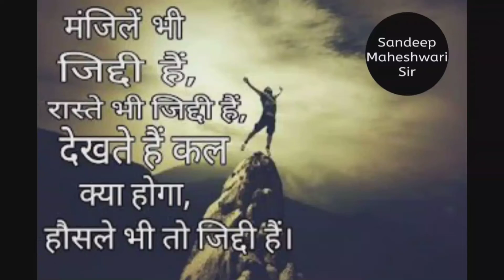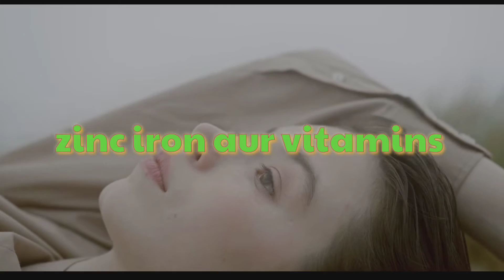बस इन घरेलू उपायों को अपनाएं और होंठों को कोमल और खूबसूरत बनाएं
बादाम का तेल लगाएं रोज़ाना रात को सोने से पहले होंठो पर बादाम का तेल लगाएं और पांच मिनट तक उंगली से होंठों की मसाज करें. ...
हल्दी का इस्तेमाल करें ...
नारियल का तेल लगाएं ...
होंठों पर शहद लगाएं ...
मलाई लगाएं ...
शक़्कर चीनी के साथ शहद करें इस्तेमाल

सूजे हुए होंठ के लिए घरेलू उपाय – Home Remedies For Swollen Lips In Hindi
हल्दी का पेस्ट बनाए हल्दी हर घर में आसानी से मौजूद होती है और यह सूजे हुए होठों के लिए रामबाण इलाज साबित हो सकती है। ...
नमक का इस्तेमाल करें ...
बर्फ से सिकाई करें ...
बेकिंग सोडा का उपयोग ...
एलोवेरा का सेवन

होंठों का फटना या कटना विटामिन बी 9 की कमी के कारण होता है. विटामिन बी 9 को फॉलिक एसिड के नाम से भी जाना जाता है. विटामिन बी 9 की कमी होने पर ड्राई स्किन, फटे होंठ, लीवर प्रॉब्‍लम और बालों की समस्‍या हो सकती है. होंठों को सॉफ्ट और सुंदर बनाए रखने के लिए विटामिन बी 9 का सेवन किया जा सकता है.

लिप बाम सूखे और फटे हुए होंठों के लिए, पैराबेन और सल्फ़ेट फ़्री - 10gm : Amazon.in: ब्यूटी ₹231.00
घी में थोड़ा नमक मिलाइए और इसे दिन में दो बार होंठो और नाभि पर आहिस्ता से लगाइए।
- बादाम का तेल रोजाना होंठो पर लगाने से भी आपके होंठ नहीं फटेंगे। इस तेल की मालिश होंठो पर हल्के हाथों से कीजिए।
- दूध की मलाई लें और इसमें थोड़ हल्दी पाउडर मिलाइए। दिन में दो बार इस पेस्ट की मालिश अपने होंठो पर कीजिए।
- आपकी त्वचा की तरह आपके होठों को भी नमी की जरूरत होती है, इसलिए पानी, फल और सब्जियों का खूब सेवन करें।
- होंठ बेजान हो गए हैं तो गुलाब के फूल की पत्तियां पीस कर इसमें ग्लिसरीन मिला लें। इस मिश्रण को होंठो पर लगाएं।
- छाछ से निकले मक्खन में केसर मिलाकर होंठो पर लगाने से होंठ गुलाबी और मुलायम होते हैं और फटना बंद हो जाते हैं।
- सरसों के तेल में हल्दी पाउडर मिलाकर होंठो और नाभि में लगाने से फटे होंठ नहीं फटते हैं।
—दिन में भी होठों पर शिया बटर लगाएं। यह एसपीएफ के गुणों से समृद्ध होता है और होठों को पोषण देता है।
- बाहर जाते समय एसपीएफ युक्त लिप ग्लॉस लगाएं क्योंकि आपकी त्वचा की तरह धूप आपके होठों को भी नुकसान पहुंचा सकते हैं। होंठ काले पड़ सकते हैं।
— रूखे व फटे होठों पर शहद और चीनी से बना स्क्रब लगाएं। यह मिश्रण सौम्यता से रूखापन दूर कर देगा। शहद होठों की कोमलता बरकरार रखता है।

isपोषक तत्वों की कमी (Deficiency of nutrients)
वैसे तो बदलते मौसम में होंठ फटना आम बात होती है लेकिन अगर आपके शरीर में विटामिन बी की कमी हो गई है, तो भी आपके होंठ फट सकते हैं। इसके अलावा अगर होंठ फटने के साथ-साथ आपके मुंह का स्वाद भी बिगड़ा हुआ है, तो विटामिन बी की कमी के साथ जिंक व आयरन की कमी भी हो सकती है। ऐसी स्थितियों में होंठ फटने की समस्या सामान्य लिप बाम से ठीक नहीं हो पाती है और बार-बार यह समस्या होने लगती है।
शरीर में पानी की कमी (Dehydration)
साथ ही अगर शरीर में पानी की कमी है, तो भी होंठ फटने जैसी समस्याएं हो सकती हैं। ऐसी स्थितियों में होंठ फटने के साथ-साथ बार-बार मुंह सूखना, ज्यादा प्यास लगना और पीला पेशाब आना आदि लक्षण देखने को मिल सकते हैं। ऐसी स्थितियों के जल्द से जल्द इलाज कराना जरूरी होता है और ऐसा न होने पर गंभीर स्वास्थ्य समस्याएं हो सकती हैं।
ऐसे बनाएं लिप्स को सॉफ्ट (how to soften lips at home)
फटे होंठों के ठीक करने के लिए आपको उसके कारण का पता होना जरूर है और अगर शरीर में उपरोक्त में से किसी चीज की कमी के कारण होंठ फट रहे हैं तो यह तरीके अपनाए जा सकते हैं। अगर आपको होंठ बार-बार फट रहे हैं,
ज्यादा से ज्यादा पानी पीएं
पोषक तत्वों से भरपूर डाइट लें
डाइट सही नहीं है डॉक्टर से पूछ कर सप्लीमेंट्स लें
होंठो पर बार-बार जीभ न लगाएं
मास्क का इस्तेमाल करें (जो हवा लगने से बचाएगा)
बनाएं खास लिप बाम (how to make lip balm)
बार-बार होंठ फटने के कारण शरीर में कुछ खास पोषक तत्वों की कमी होता है। इसलिए आपको अपनी डाइट के साथ ऐसा लिप बाम की जरूरत है, जिसमें ज्यादा से ज्यादा पोषक तत्व मिले। लिप बाम बनाने के लिए आपको मोम, शहद, विटामिन कैप्सूल और नारियल का तेल आदि का इस्तेमाल करना चाहिए। इन चीजों से बना लिप बाम आपके होठों को मुलायम रखता है और साथ ही इसमें मौजूद पोषक तत्व होंठों को फटने से रोकते हैं।

@known with Ansh ji

*for ayurvedic medicine fitness mentain and ayurvedic treatment